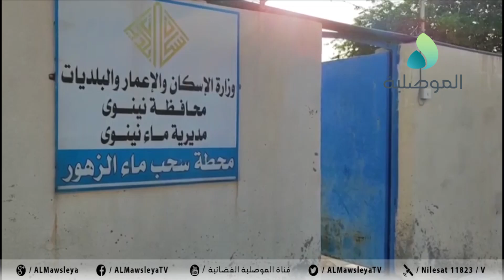مدير ماء نينوي يقوم بزيارة مشاريع الجانب الأيسر لمدينة الموصل للاطلاع على عمليات ضخ المياه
مدير ماء نينوي يقوم بزيارة مشاريع الجانب الأيسر لمدينة الموصل للاطلاع على عمليات ضخ المياه للمواطنين أيام العيد